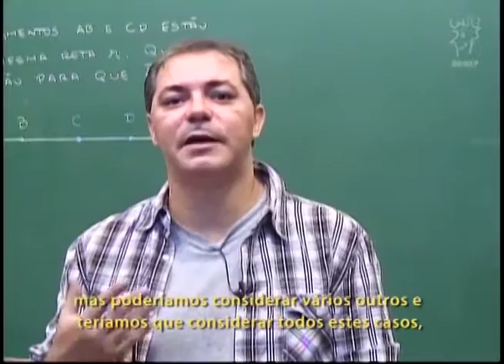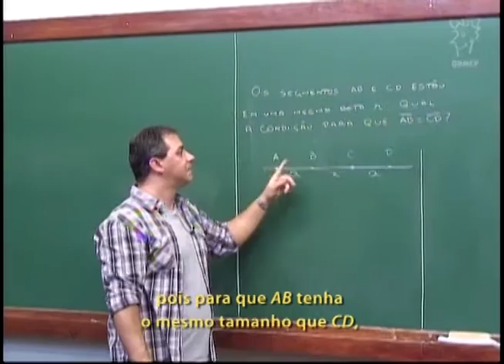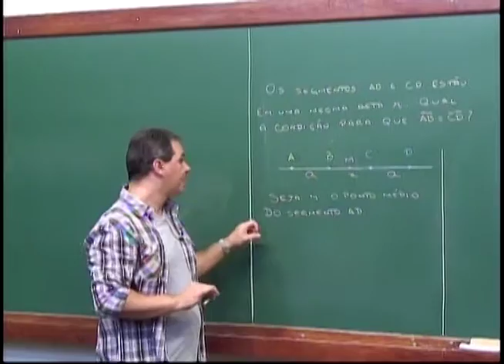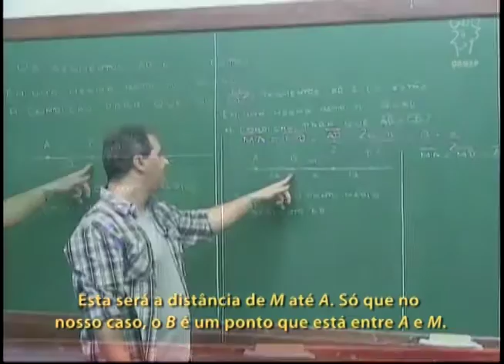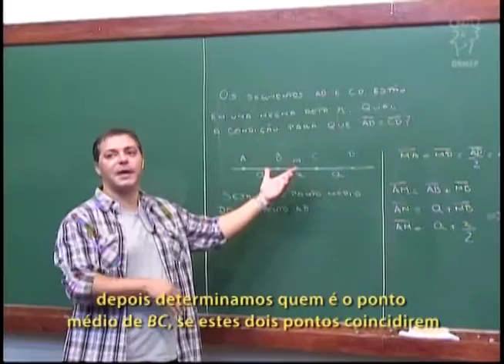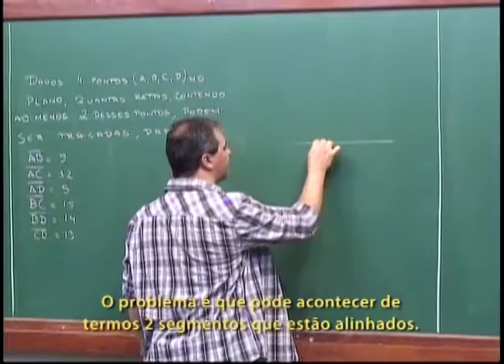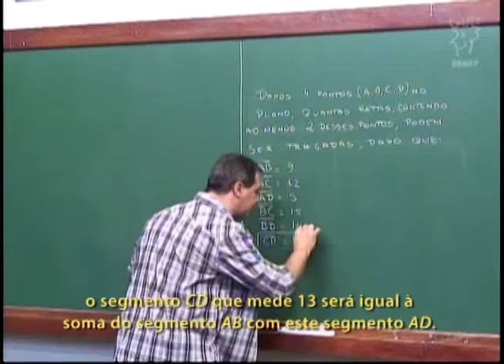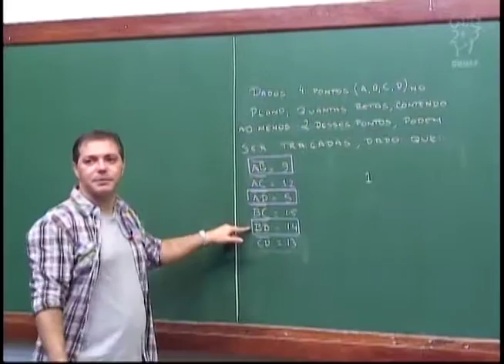Geometria - Aula 13 - Segmentos congruentes e um problema de contagem de retas - Legendado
Aula 7 -- Segmentos congruentes e um problema de contagem de retas

Nesta aula resolve-se o problema proposto na aula anterior.

Também resolve-se o seguinte problema:
Dados quatro pontos (A, B, C, D) no plano, quantas retas podem se traçadas contendo pelo menos dois desses pontos, dado que:
AB=9
AC=12
AD=5
BC=15
BD=14
CD=13